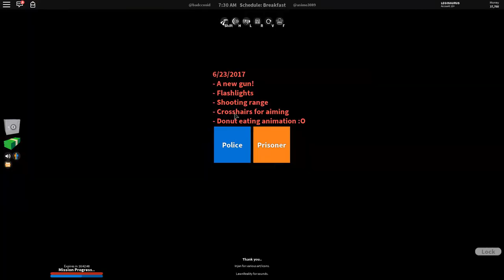Chased By A Helicopter! - ROBLOX Jailbreak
Car song by Boesgaard.
'Aura & Aspect'

Game: Jailbreak (ROBLOX)
By: Badimo